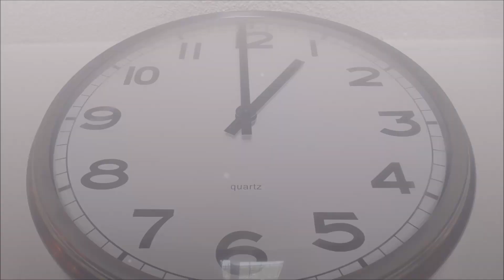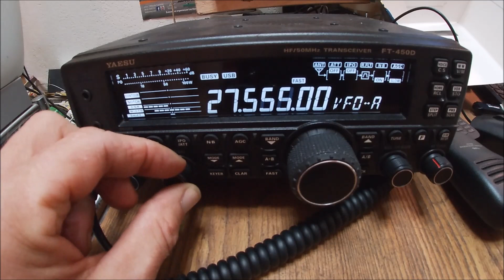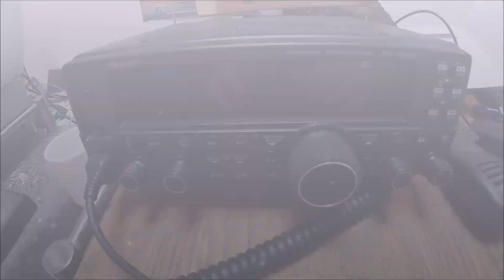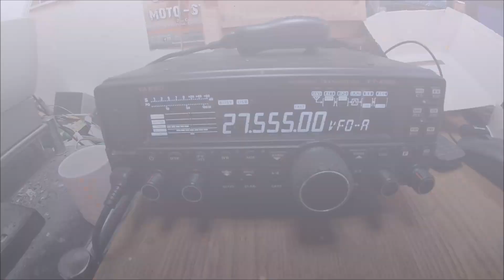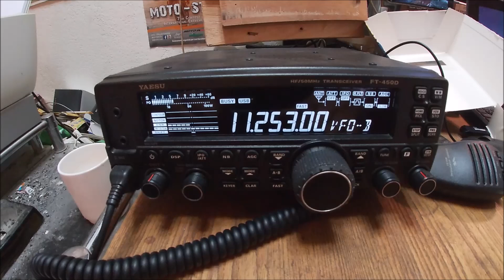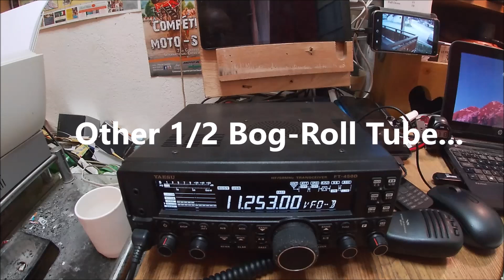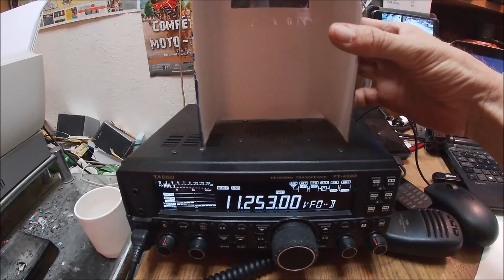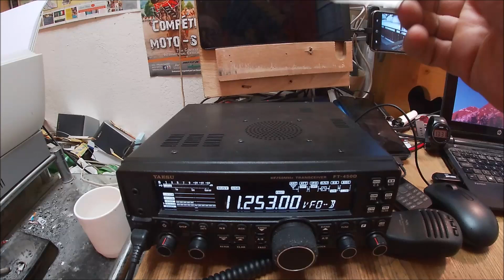Yaesu FT450D ~ Modifying The Front-End Audio ~ Experiment & Simple Effective Solution ~ For FREE!!!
GoPro7-White Video ~ "In-House" Experiments/Simple-Solutions
BEST WITH HEAD/EAR PHONES (or Turn Your Volume Up!)
Here I Detail the Complete Build & Test & Installation Process
A Serious Top-Tip that I Can Apply to My Panasonic Camera Too!
STAY SAFE GOOD LUCK